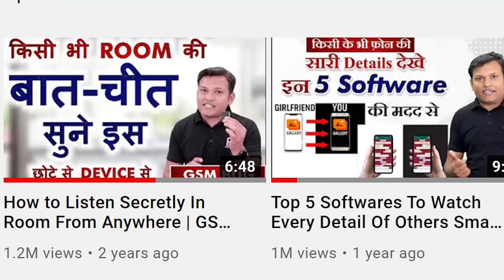Watching others Phone Detail Through SPY Software | क्या सच में ऐसा होता है ? | क्या ये Safe है ?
Note : Use these software just to collect evidence for your safety , never use this software for any wrong intentions and purpose. It can spoil someone's life.

Dosto Aaj Ki Is Video Me Maine Aapko Ye Bataya Hai Ki kya sach me spy Software use karna sahi, safe he ?  aapke sabhi savalo ke jawab iss video me mil jayenge  Ummeed Hai Aapko Ye Video Bahut Pasand Aayegi Thank you so much...

Queries Solved:
1. Spy Software पर  Tutorial Video नहीं आया क्यों ?
2. SPY Application Safe हे या नहीं ?
3. कोई  Free SPY Application हे या नहीं ?
4. सिर्फ Moblie Number से Hack कर सकते हे या नहीं ?
5. हम कैसे पता करे की हमारे फ़ोन को कोई Hack कर रहा हे की नहीं ?

space,etc. Mr.Bharat Jain and the producers do not accept any responsibility or liability for the accuracy,content,completencess, legality or reliability of the information contained in the video. This video is not intended to spread rumours,offend, or hurt the sentiments of any religion, community   or to bring disrepute to any person (living or dead). The viewer should always do their diligence and anyone who whishes to apply the ideas contained in the video takes full responsibility for it. Also, it is done on their own risk and consequences. The material contained in this video cannot replace or substitute for the services of trained professionals in any field including , but, not limited to, financial, medical, psychological or legal matters. Mr. Bharat Jain and producers do not take responsibility for any direct , indirect implied, punitive, special, incidental, or other consequential damages arising directly or indirectly on account of any action taken based on the video. Mr. Bharat Jain and the producers of the video disclaim any kind of claim of libel, slander or any other kind of claim or suit of any sort. Viewers discretion is advised.